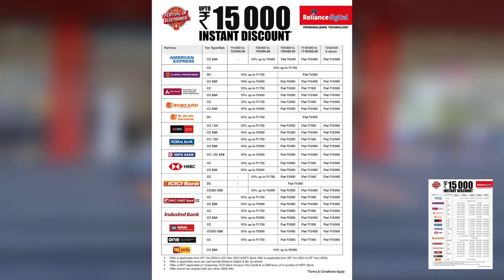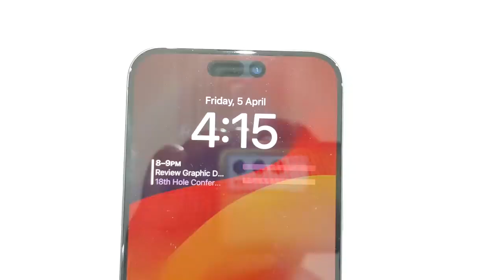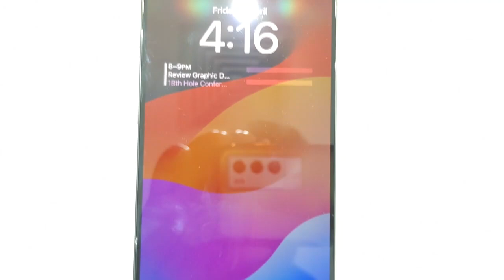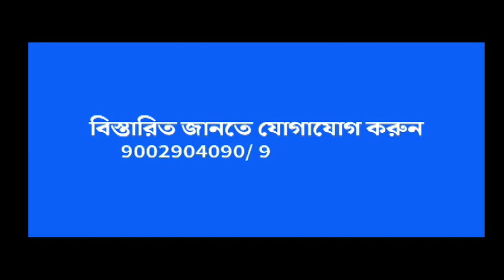Uttar Dinajpur: কালীপুজো উপলক্ষে ঐতিহ্যবাহী রাবনবধ ও আতসবাজি প্রদর্শনী অনুষ্ঠিত ইটাহারে